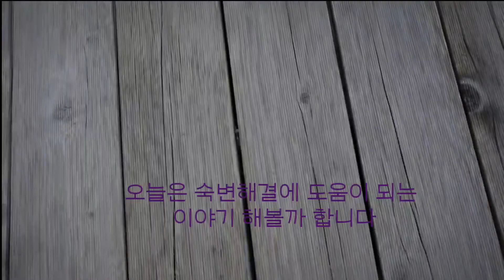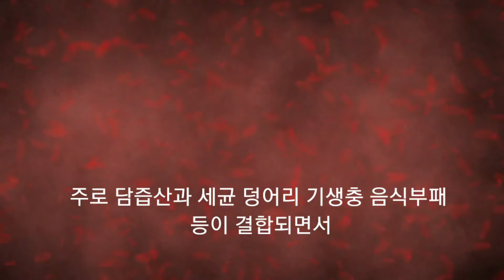이것만 잘지키면 묵은#숙변 완전히 사라집니다/10여년